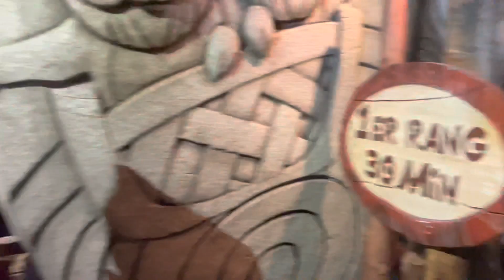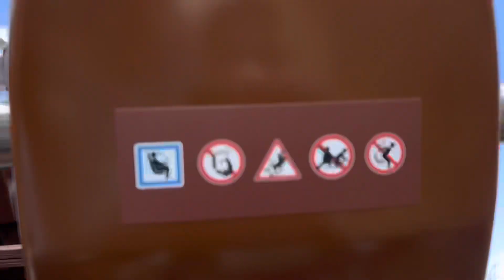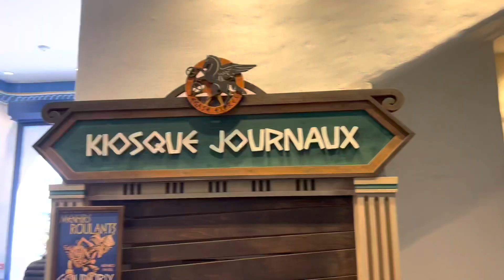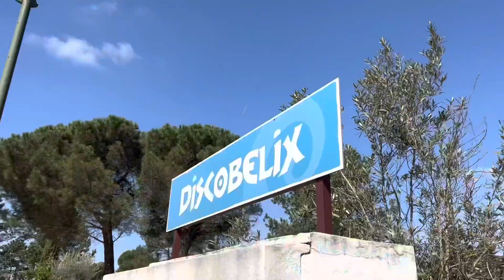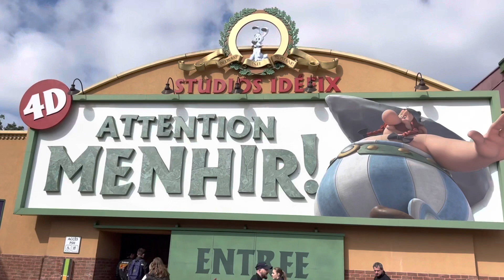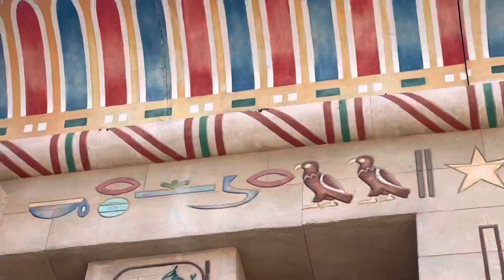VLOG AU PARC ASTÉRIX 2023!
VLOG AU PARC ASTÉRIX !

Aujourd'hui on se retrouve pour ma nouvelle vidéo :Vlog Au parc d'attractions Astérix￼

Contenus inédit sur youtube short

CADRAGE + MONTAGE @by_wissam